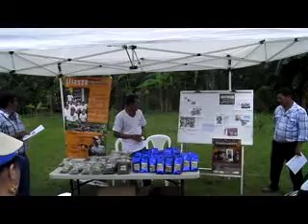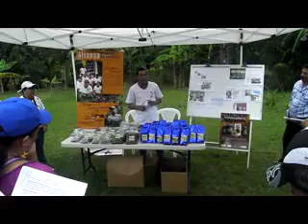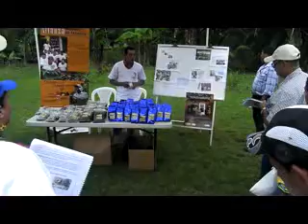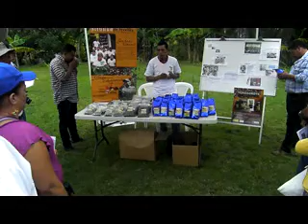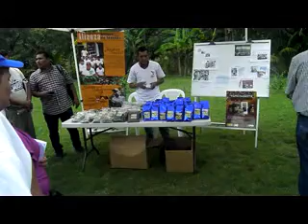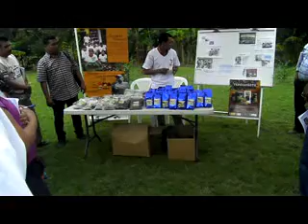COMJERUMA/LA RUTA DEL CONOCIMIENTO/EXPOSICIÓN